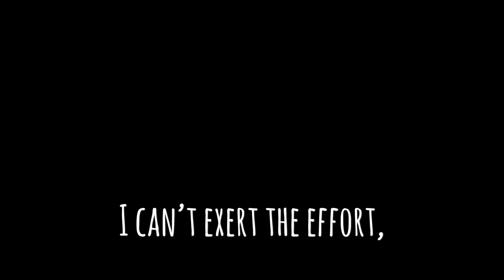‘Baked’ by Peter Hickman - Performance Poetry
I don't write a diary, I write poetry. Sometimes the pieces that I write aren't very good but are nonetheless a reflection of how I was feeling at that time.

A poem like 'Baked' would normally be assigned to a folder on my laptop entitled 'Practice'. However, given that I am currently feeling somewhat stale I felt that it was an appropriate upload; make of that what you will.

As always any thoughts or feedback would be greatly appreciated.

Much Love,

Pete.

P.S There are better pieces on the way; watch this space.